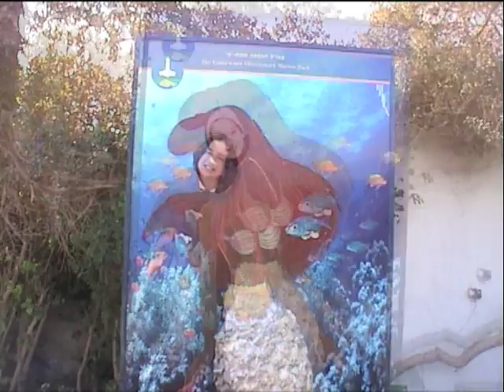Hermon SMS Day 6 Eilat SF (1)